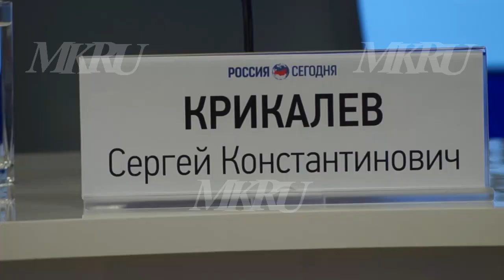В отряде космонавтов рассказали о зарплатах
В понедельник 3 июня в России стартовал очередной набор для будущих космонавтов. Приоритет будет отдаваться молодым людям, обладающим техническими или медицинскими специальностями. По словам представителей "Роскосмоса", набор продлится год и будет завершен 1 июня 2020 года. Какими будут требования к будущим космонавтам и их возможная зарплата, смотрите в нашем видео.